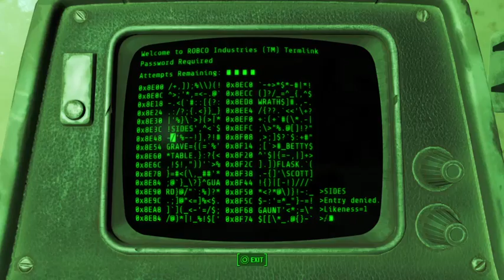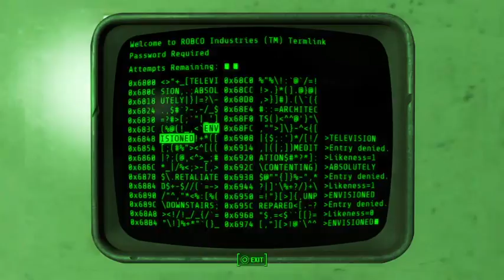Let's Play Fallout 4 Part 99: Chip Analyzing